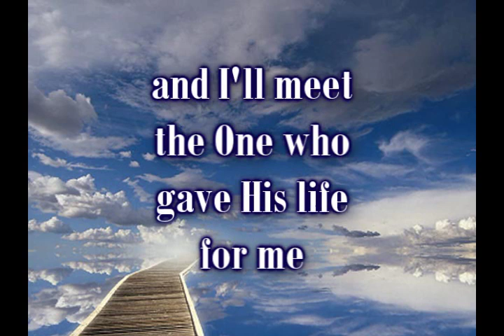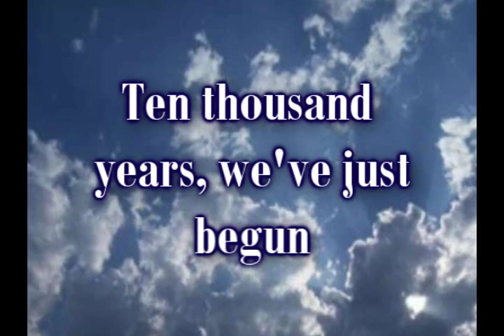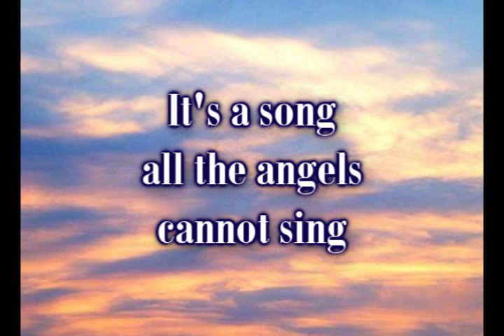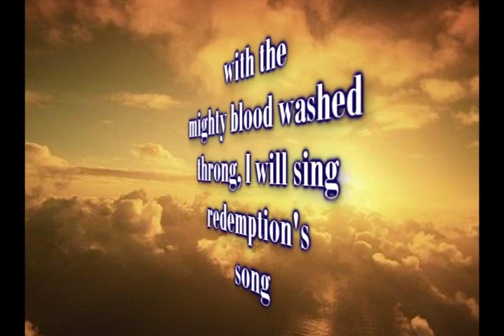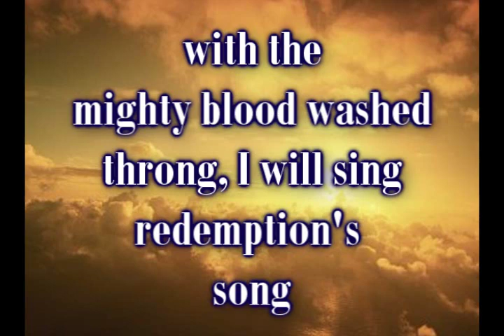Ten Thousand Years - Mike Speck.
For we know that if the earthly house of our tabernacle be dissolved, we have a building from God, a house not made with hands, eternal, in the heavens. 2 Corinthians 5:1(ASV)